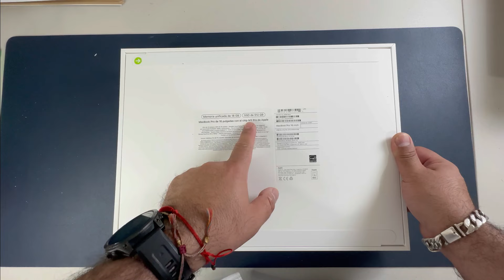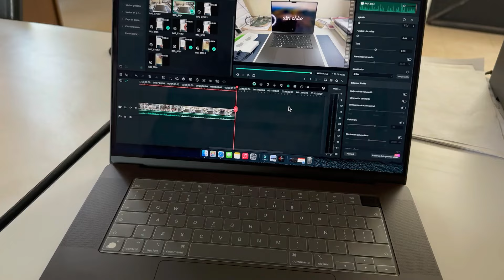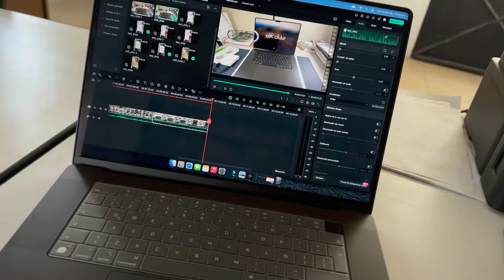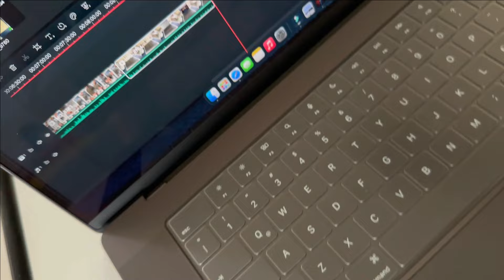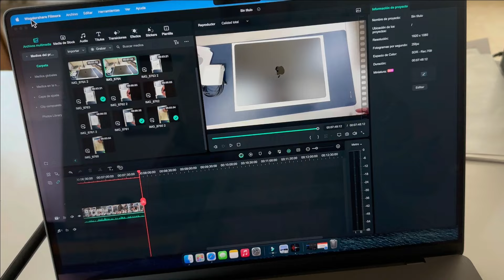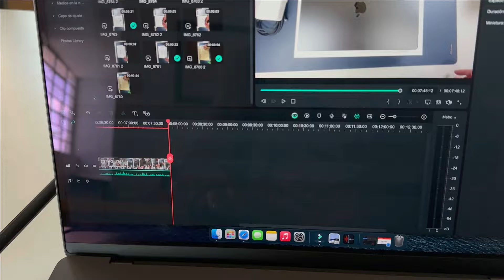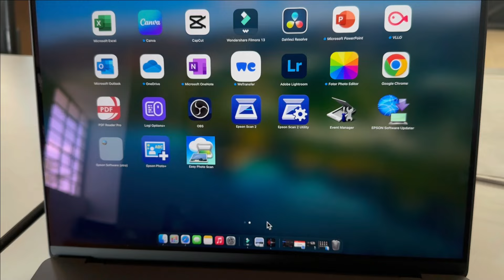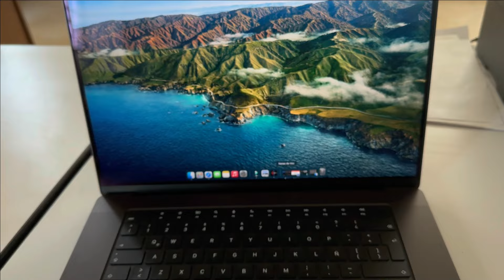Primeras impresiones Macbook 16" con M3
Un abrazo ¿.